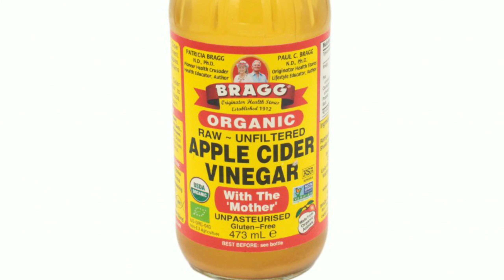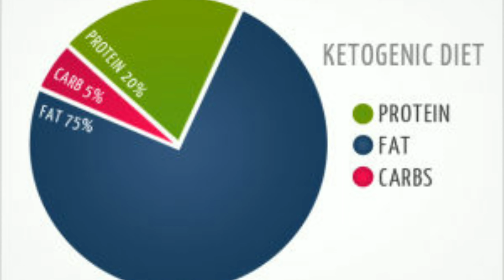Keto Cooking :Keto Food List | Keto Diet കഴിക്കേണ്ടതും ഒഴിവാക്കേണ്ടതുമായ ഭക്ഷണങ്ങൾ#Isacookingword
Keto diet part 1   -എന്താണ് കീറ്റോ ഡയറ്റ് (LCHF )?
കീറ്റോ ഡയറ്റ് ഗുണമാണോ? ദോഷമാണോ?
നമ്മുടെ ശരീരത്തെ കീറ്റോ ഡയറ്റ് എങ്ങനെ ബാധിക്കും ?
എങ്ങനെയാണ് കീറ്റോ ഡയറ്റ് നോക്കേണ്ടത് ?

കീറ്റോ ഡയറ്റിനെ പറ്റിയുള്ള നിങ്ങളുടെ എല്ലാവിധ സംശയങ്ങളും ഈ വീഡിയോയിലൂടെ മാറി കിട്ടും .